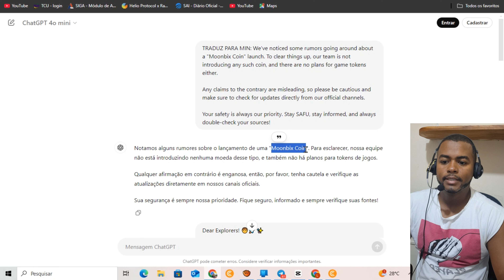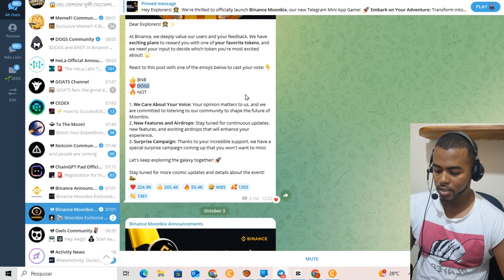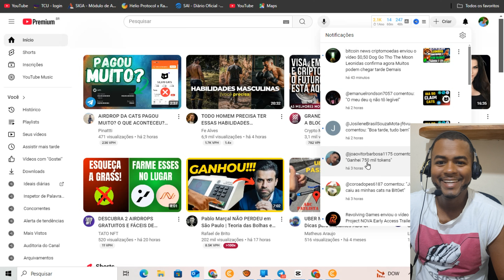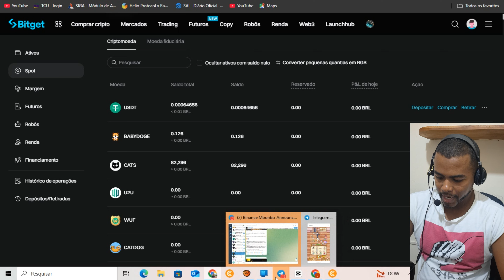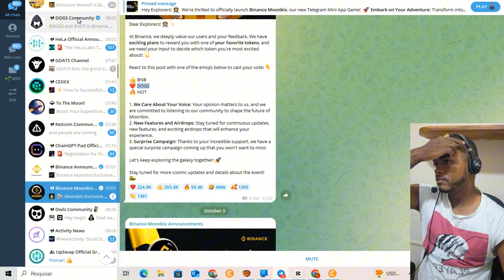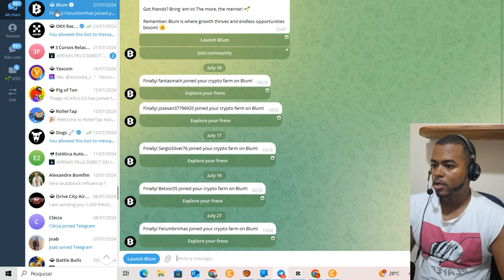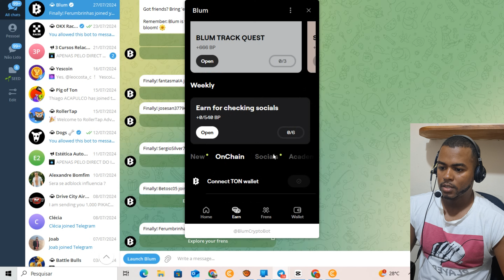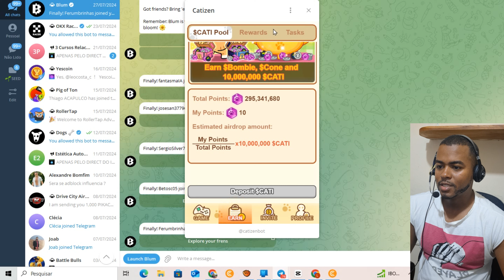BOT TELEGRAM - NOTICIAS DO JOGOS TELEGRAM